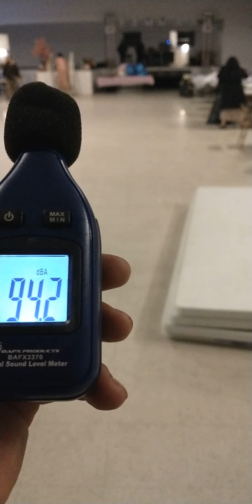mas de 90 db en una distancia de 125ft